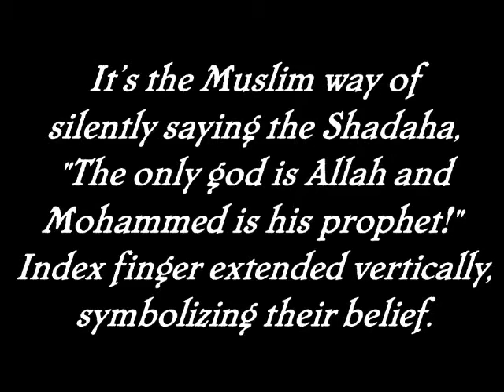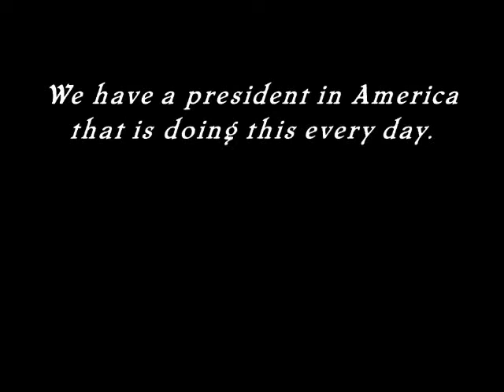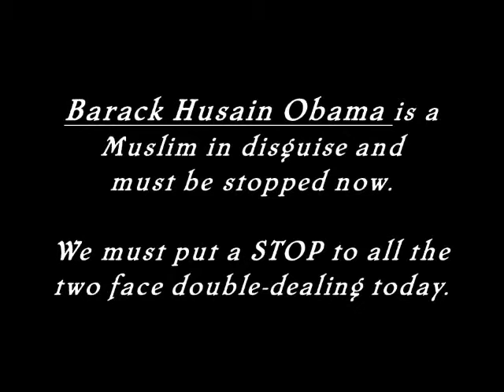muslim false god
The word, al-Taqiyya:  in Arabic means, deception; the Islamic word for concealing or disguising one’s beliefs, convictions, ideas, feelings, opinions, and/or strategies.   Islam Permits Lying to Deceive Unbelievers and Bring about World Domination!  This video shows Barack Husain Obama's showing his true loyalty, and it's not to America...